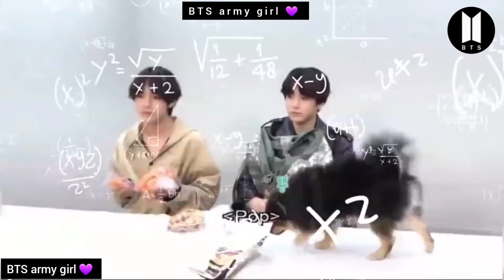BTS Yeontan is so upset about BTS members